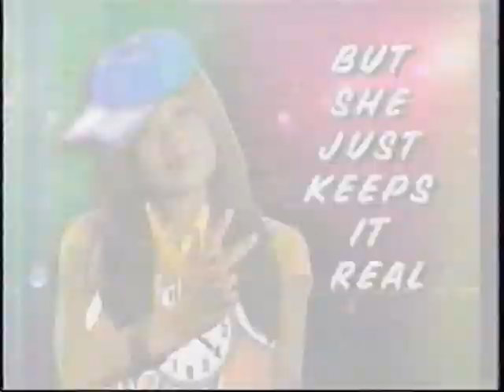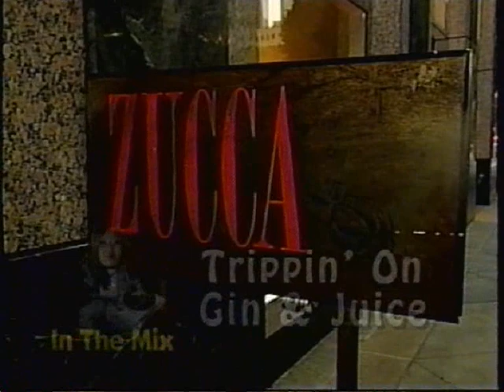Bind Date from Hell Lan and Antonni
She's from the streets and he's from the burbs.